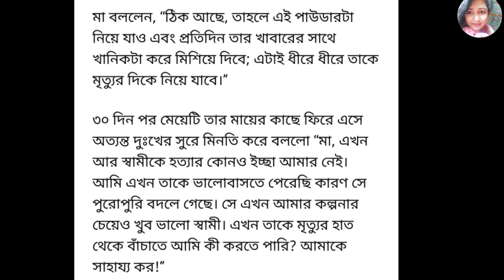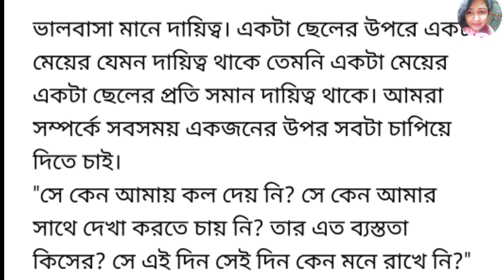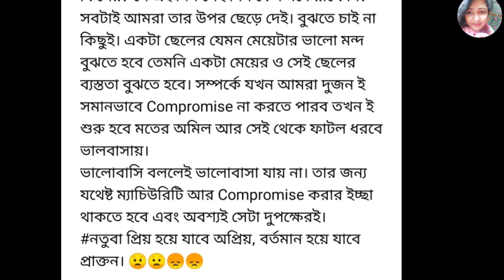ভালোবেসে বিয়ে করে,বউকে নিয়ে অনেক দূরে চলে যায় ছেলেটি!!তারপর হঠাৎ একদিন যা ঘটলো😲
❤️আর ভিডিও ভালো লাগলে অবশ্যই একটা লাইক 👍দিয়ে শেয়ার 👈করুন 🙏🙏

❤️আপনার যে কোন মতামত 👉কমেন্ট বক্সে আমার সাথে শেয়ার করতে পারেন।।